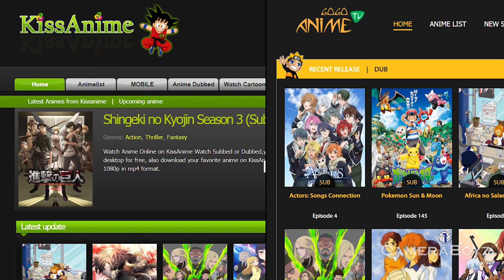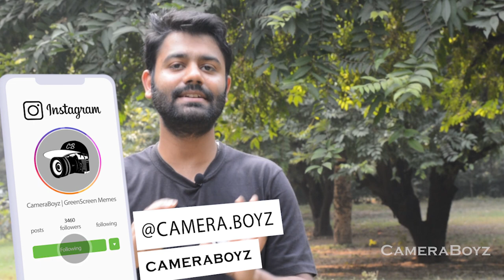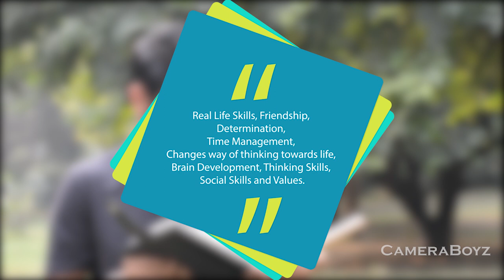Why Anime Hindi is challenging ?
What I think and research I have bring in front of you hope you like this video I will try to make more interesting videos and Bring topic no one touched before. in Hindi.
Netflix voting on Anime Hindi but it is still a Mic test means That it is difficult but the Production company can Approach.
Beside Forgive If I said something Wrong I double check What I have said in my Video But Still I am human and Can make a mistake, Ignore my pronunciation. :D

condition of anime in india, anime hindi in india, anime is cartoon or cartoon is anime.
Netflix talked about Anime hindi in india. Netflix Anime hindi Voting,